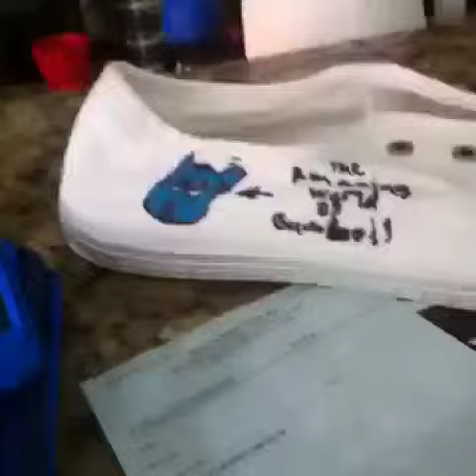Cartoon Network shoe art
Made by moi